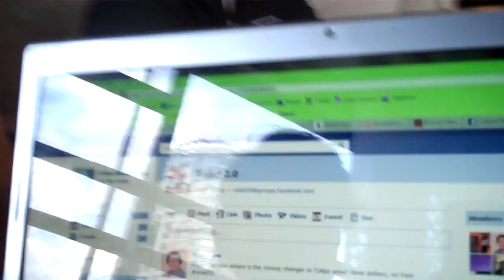Volunteer and Local Stakeholders Meeting for Earthquake/Tsunami Response in Tokyo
Ryuta Aoki invited us to a meeting with around 20 people. Most of them (especially young ones) from TEDxTokyo to coordinate more volunteer actions. The meeting is at 1pm at Cue702 (Shibuya Station).

start quote:
We're going to discuss and work about:
1) a project sending wisdom/hope to disaster victims
2) a project having TEDxKids@Tokyo for showing Kids a future in Japan.

We already had a workshop last Saturday and discussed what we can do for supporting Tohoku. We chose above 2 project at first.

And my close friend is going to have a charity event at 7 pm around Ebisu Station. I can take you with us after the meeting if you join the meeting.

Date: 3/27(Sun) 13:00~17:00

We invited executive director of hands.org and disaster victims from Fukushima to share their exact needs last meeting.

Harmony is to be valued.
Ryuta Aoki
TEDxKids Tokyo Co-founder
.- end quote